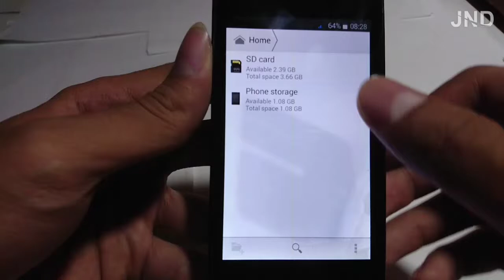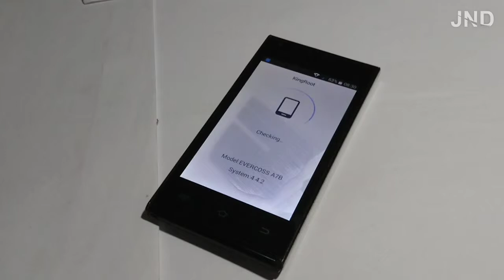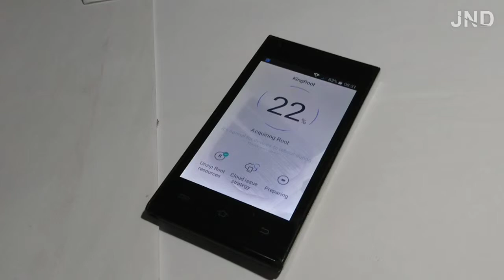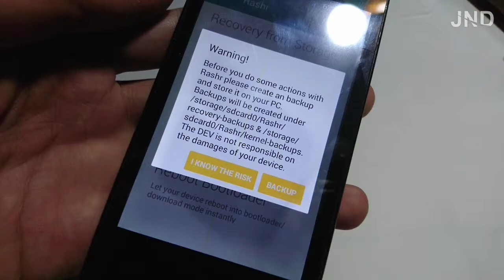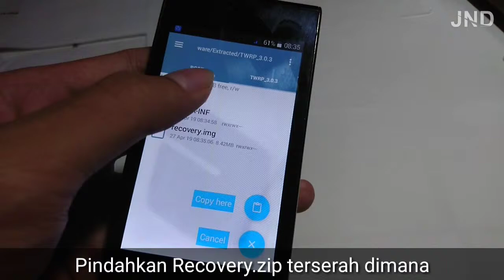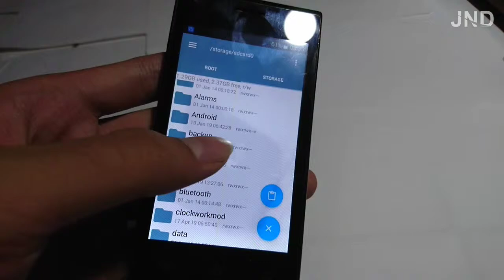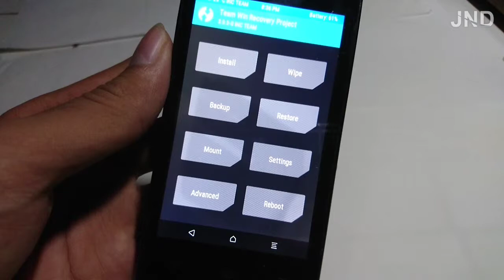Cara Pasang TWRP di Evercoss A7B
Caranya : 1.Harus di Root
                  2. Lalu instal TWRP